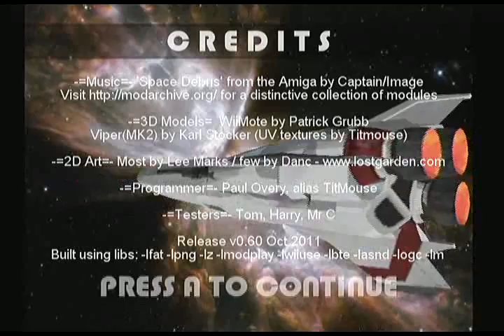Bolt Thrower v0.60